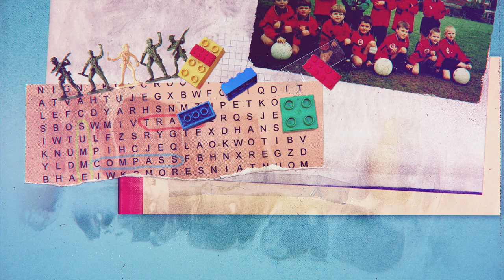Dave Jones, unit manager | Find Your Future in Film and TV 2022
Dave Jones from Maidstone is a unit manager. After serving as a Royal Marine for nine years, he completed the ScreenSkills’ Veterans in Focus programme and found a new career in the film industry.